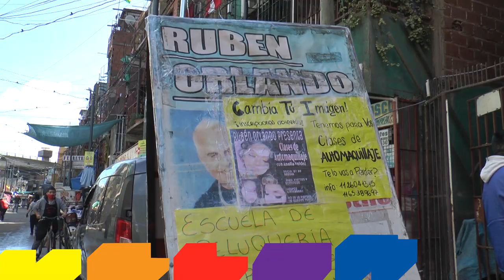Peluqueria Ruben Orlando corta el pelo gratis en la villa 31